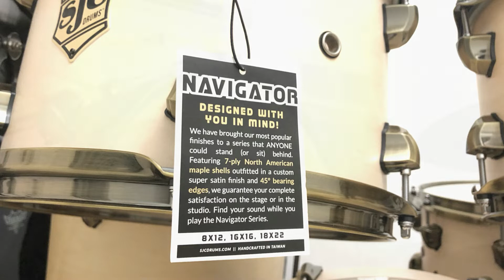SJC Navigator White Satin Stain with Antique Brass Hardware Review | Drum Engineer Eps. 07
SJC Drum adalah Brand/Merk drum asal U.S.A yang didirikan oleh Mike dan Scott Ciprari,
Pertamakali membuat drum pada tahun 2000 di Amerika Serikat.

Navigator Series adalah drum High End dari SJC yang dibuat secara Handcraft.

Shell drumnya terbuat dari kayu “Maple” berlapis 7,
Hardware seperti hoop/ring, lugs, dll menggunakan material “Brass” dengan finishing “Antique Brass”.

SJC Navigator Series White Satin Stain with Antique Brass Hardware
Specifications :
1. Sizes (depth x diameter) :
    - 7 x 10", 8 x 12" and 16 x 16" Toms
    - 7 x 14" Snare Drum
    - 18 x 22" Bass Drum

2. Shells :
    - 7-ply North American Maple Shells with double 45 degree bearing edges
    - White Satin Stain Lacquer finish

3.  Hardware :
    - Antique Brass Hardware
    - SJC Shield Lugs
    - 2.3mm triple flange hoops
    - Heavy duty spurs and brackets
    - Rack toms include hanging mount, bracket and L-rod clamp
    - Floor toms comes with legs
    - 20 strand snare wires

4. Drumhead :
    - Drumhead by Evans
    - Snare and tom, double ply batter head coated
    - Bass drum, single ply batter head with inlay ring

Drum SJC seri Navigator Handcraft di Taiwan,
dibandrol dengan harga berkisar 36 juta rupiah
(hanya shell pack, tidak termasuk stand dan cymbal).

Note :
Drum SJC yang diproduksi secara masal
Seperti seri Navigator, Tuxedo, Pathfinder dll
Dibuat di Taiwan
Sedangkan Drum SJC Custom dibuat di USA

Built with passion, played with pride